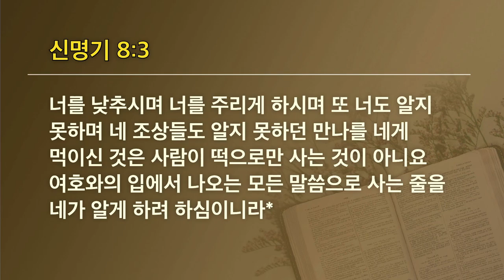[선한목자교회] 젊은이예배설교 2022년 10월 02일 | 말씀에 초점을 맞추면 말씀이 내 삶을 이끈다 - 이형주 목사 [신명기 8:1-3]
말씀에 초점을 맞추면 말씀이 내 삶을 이끈다 - 이형주 목사 [신명기 8:1-3]